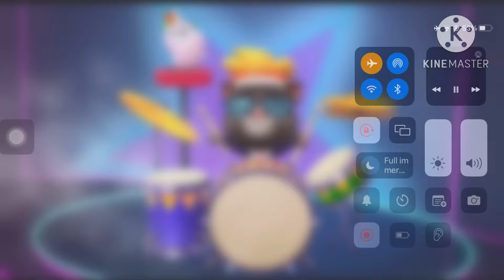Tom remix 💅🏻💅🏻💅🏻💄💄🍑🍑🍑🍑 ohio